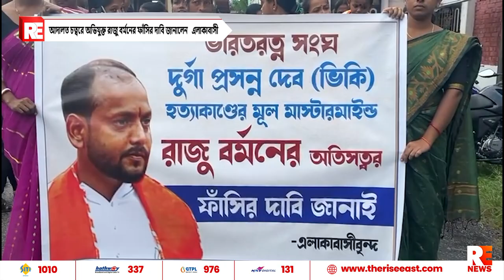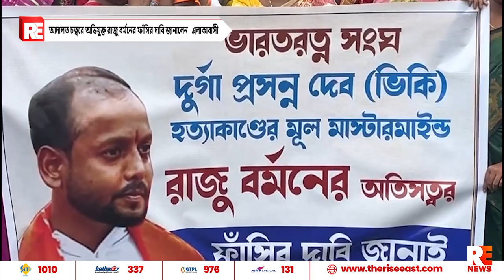আদালত চত্বরে অভিযুক্ত রাজু বর্মনের ফাঁসির দাবি জানালেন এলাকাবাসী